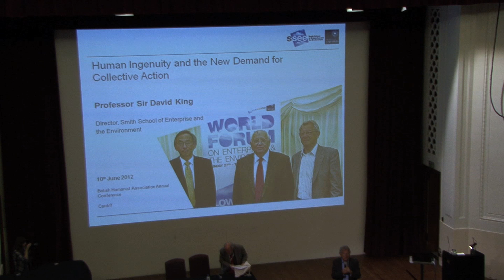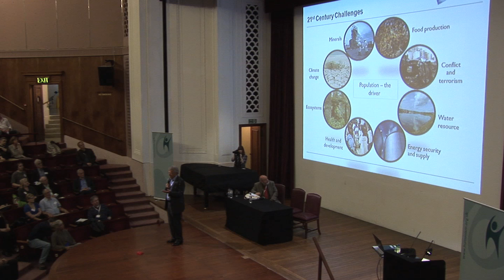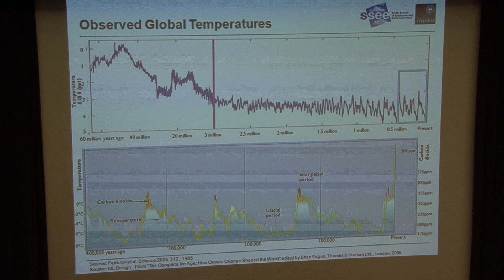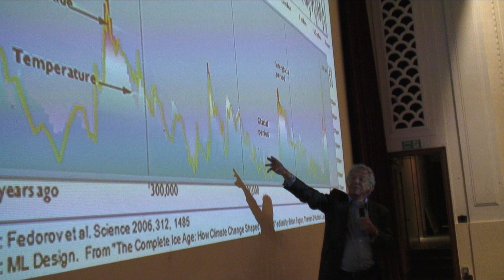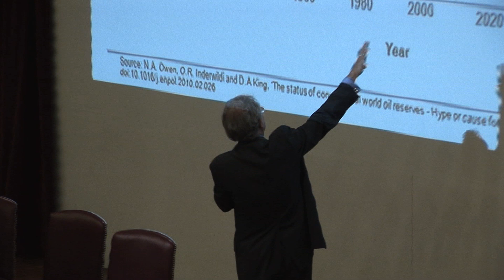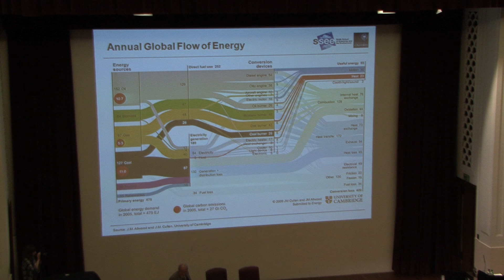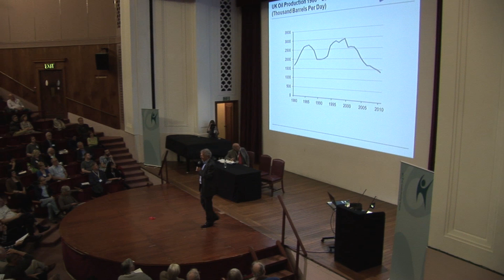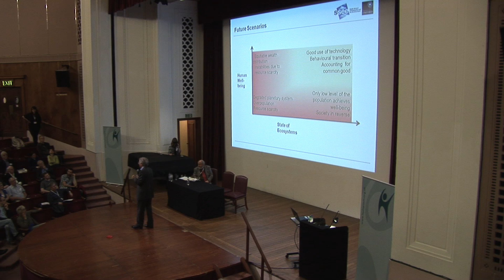Sir David King presents Human Ingenuity and the New Demand for Collective Action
BHA Annual Conference 2012: Sir David King presents Human Ingenuity and the New Demand for Collective Action